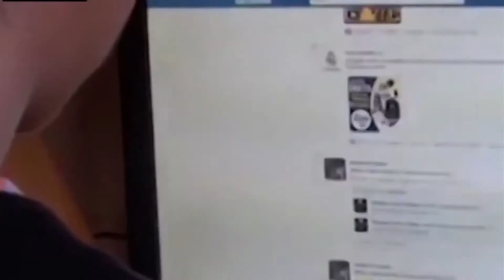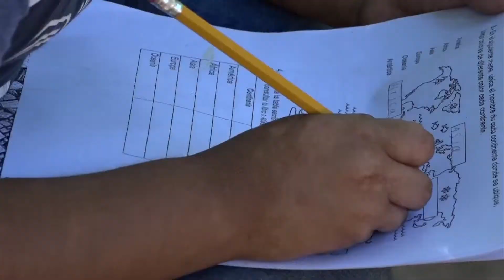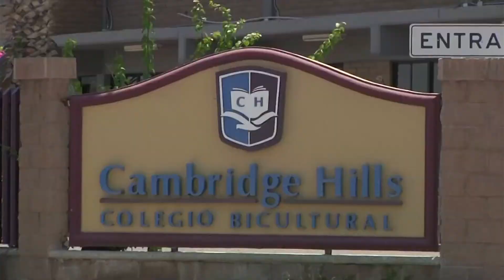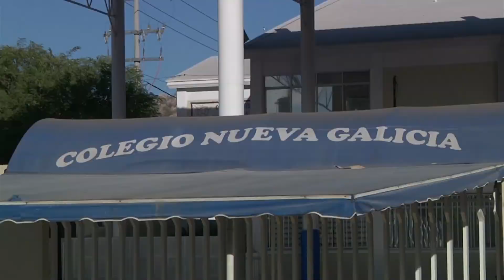LA EDUCACIÓN EN LA ERA COVID